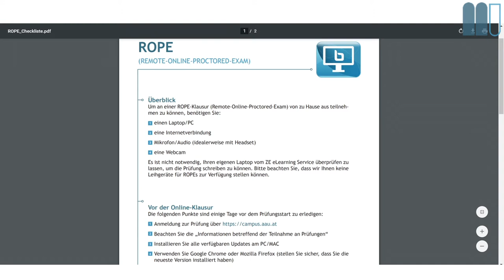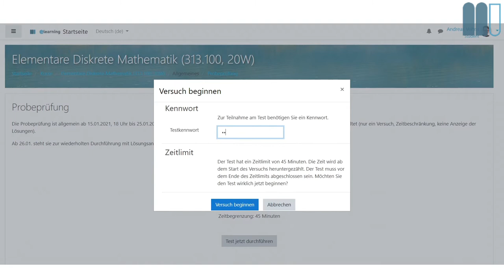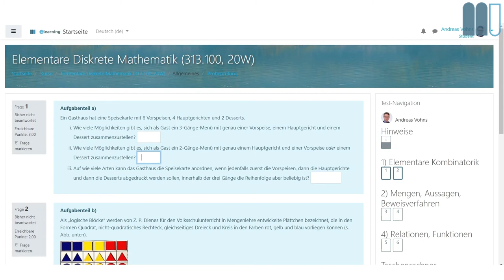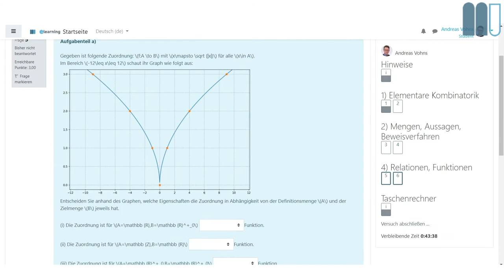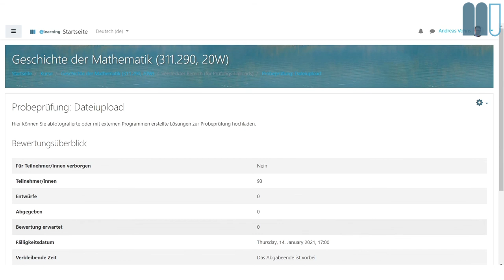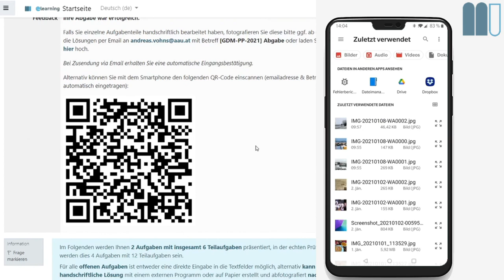Elementare Diskrete Mathematik (2020W): Prüfung & Probeprüfung: Kurzer Technik-Walkthrough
.wie der Titel schon sagt: Kurze Erklärung zur Technik der Probeprüfung & Prüfung (Remote Online Proctored Exam).